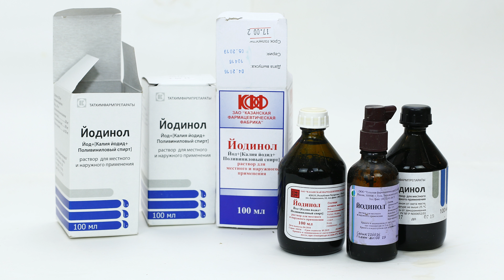Почему Йодинол, почему не обычный Йод. Профилактика кокцидиоза.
Рассказ почему я для профилактики кокцидиоза у кроликов и птицы использую вместо обычного йода именно Йодинол.

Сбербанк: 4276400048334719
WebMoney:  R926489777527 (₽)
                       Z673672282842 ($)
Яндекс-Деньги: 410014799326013